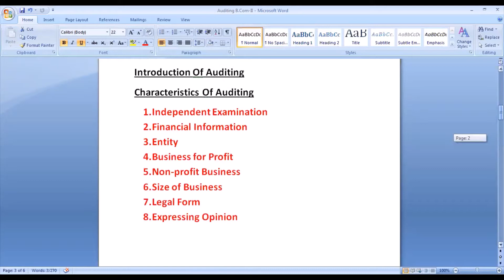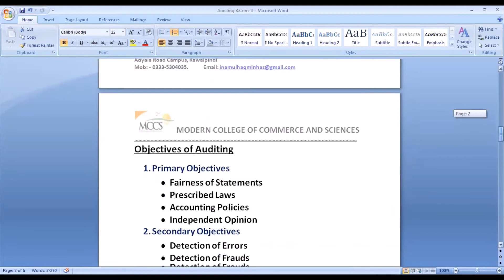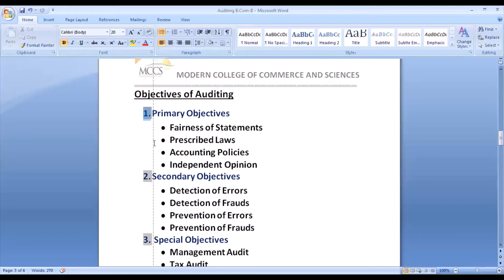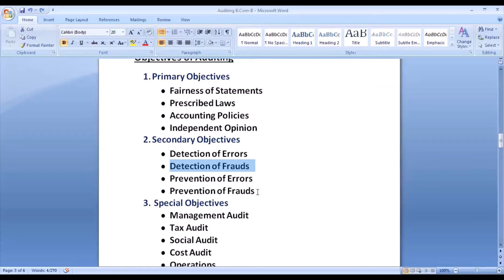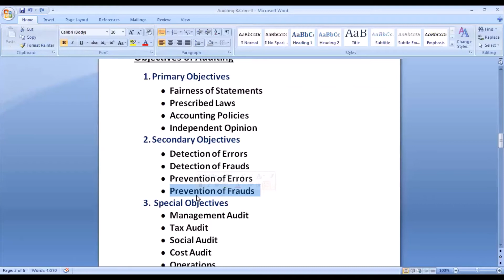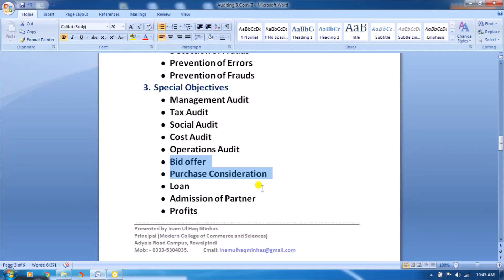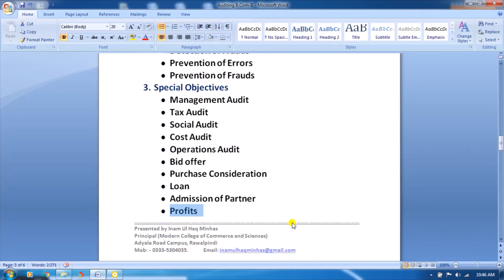Auditing B.Com-II Lecture-3 (Chapter 1, Objectives of Auditing)